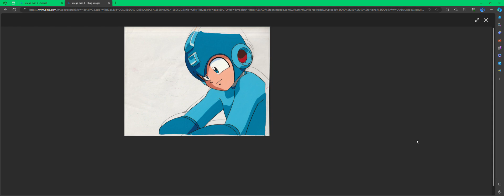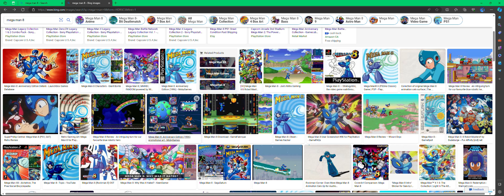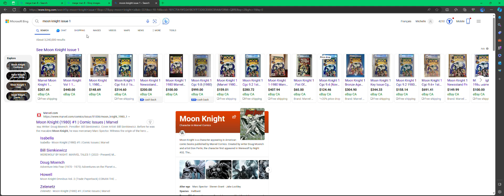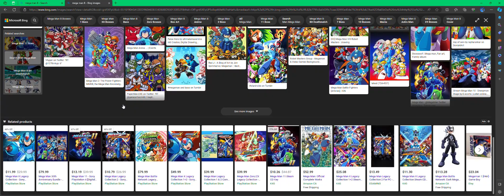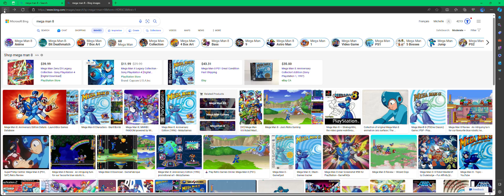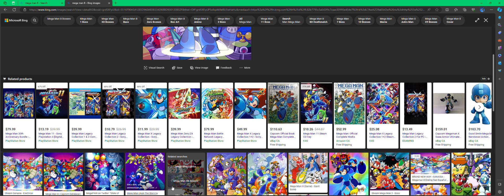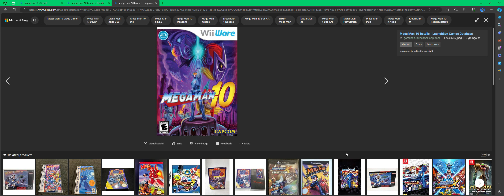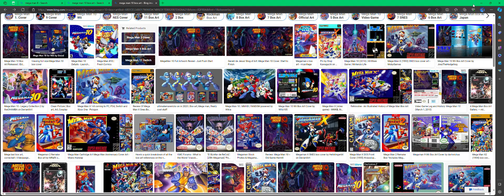mega man 8 podcast (with drakemoto25)